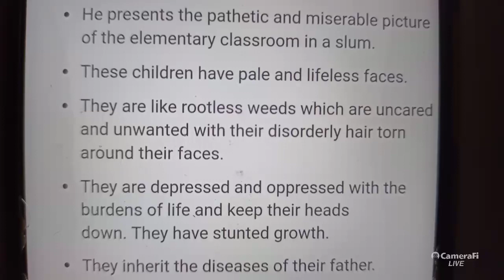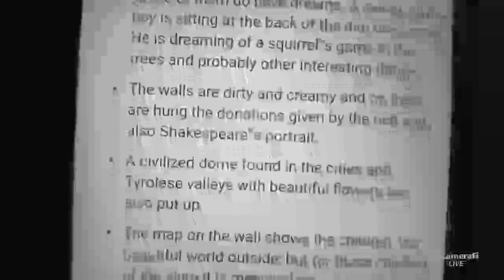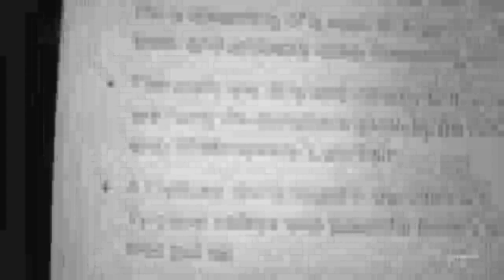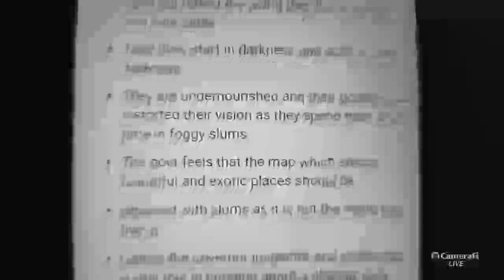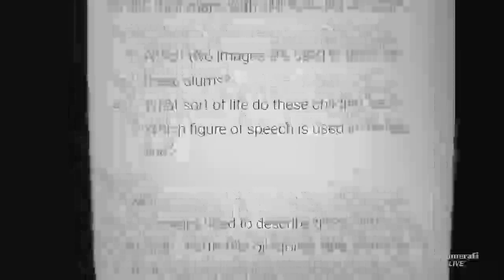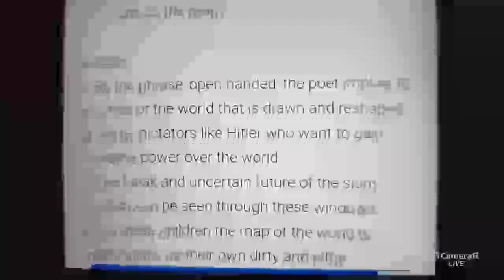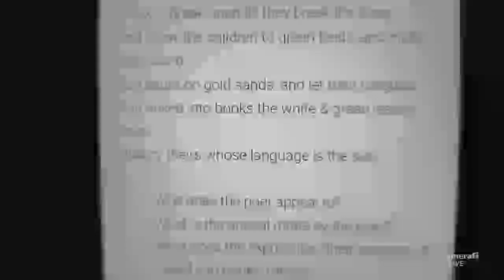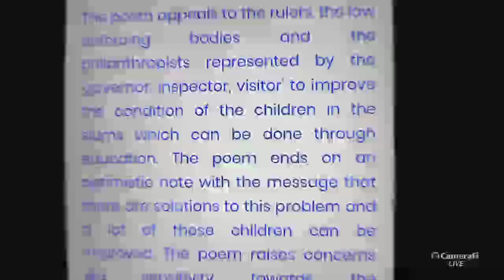Ujjwal Chatterjee's broadcast